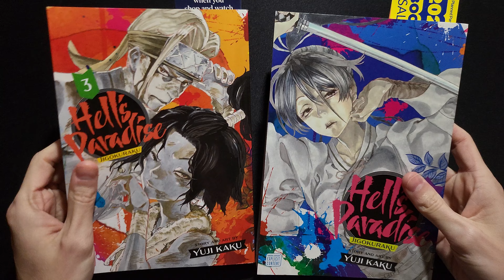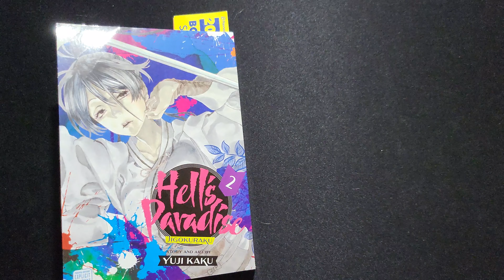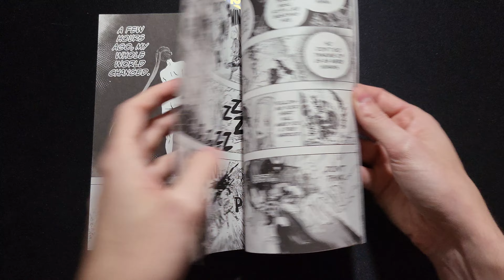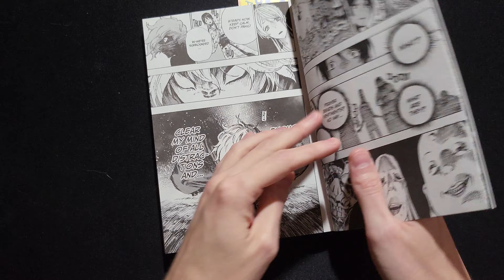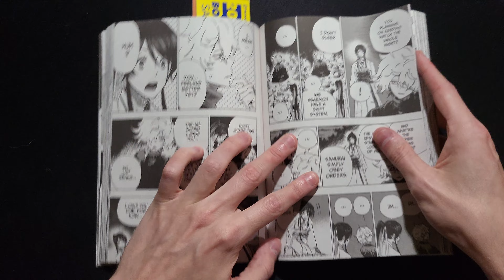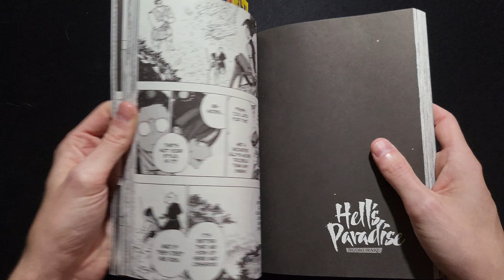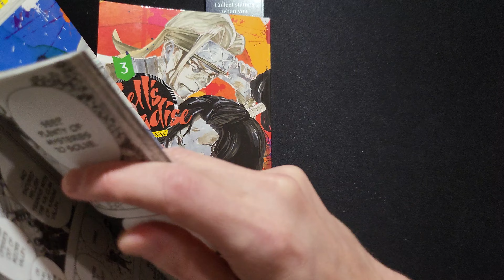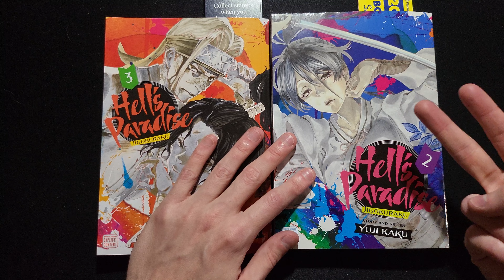Hell's Paradise Volumes 2 & 3 by Yuji Kaku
Dandadan and Hell's Paradise are definitely my two favorite manga of this year.